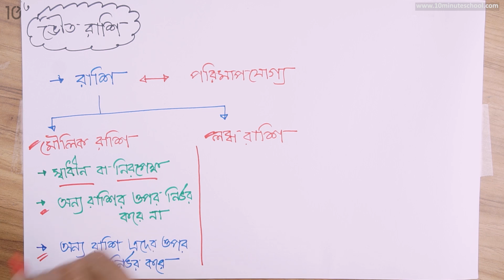০১.০৯. অধ্যায় ১ : ভৌত রাশি ও পরিমাপ - মৌলিক ও লব্ধ রাশির পরিচয় [SSC]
Series: Physics [SSC]
Studies Electrical and Electronics Engineering at Bangladesh University of Engineering and Technology

১০ মিনিট স্কুলের সাথে শেখা কখনও থামিও না, যেখানে তুমি পাবে ভিডিও টিউটোরিয়াল যা থেকে শিখে তুমি কুইজ দিয়ে নিজেকে যাচাই করে নিতে পারো, নিজের দক্ষতা বাড়ানোর জন্য পাবে অসাধারণ প্রশিক্ষক যারা তোমাকে নির্দেশনা দিবে। ১০ মিনিট স্কুলে তুমি পাবে লাইভ ক্লাস, ইন্টার্যাক্টিভ ভিডিও, ব্লগ, ডেভেলপমেন্ট সেকশন, স্মার্টবুক যার মাধ্যমে পুরো শিক্ষাগ্রহণ প্রক্রিয়াই হয়ে উঠবে আনন্দদায়ক এবং সকলে সুযোগ পাবে যাতে তারা শেখার, অনুশীলনের এবং উন্নতি করতে পারে।